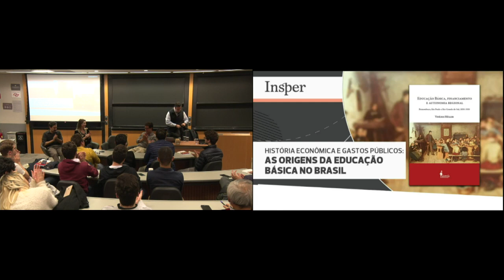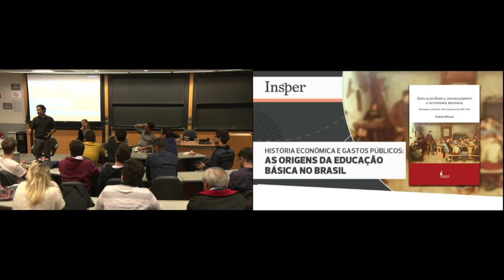Vinicius Müller - História econômica e gastos públicos: As origens da educação básica no Brasil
As origens da educação básica explicam a desigualdade regional brasileira. Isso é o que mostra a pesquisa do professor Vinicius Müller no livro Educação Básica, Financiamento e Autonomia Regional, da Editora Alameda. A obra apresenta a relação de três estados brasileiros com os gastos públicos de 1850 a 1930: São Paulo, Rio Grande do Sul e Pernambuco. Neste recorte de 80 anos, é possível notar a relação direta entre as escolhas tomadas no período e a condição política econômica dos estados atualmente, sobretudo no que se refere à educação.

Para debater o tema e suas implicações atuais, contaremos com a presença do também professor do Insper e cientista político, Carlos Melo, Naercio Menezes Filho, coordenador do Centro de Políticas Públicas (CPP) do Insper e Priscilla Cruz, fundadora e presidente da Fundação Todos pela Educação. O evento marca o lançamento oficial do livro pela editora.

Data: 27/08/2108

18:30 – 18:40: Abertura
18:40 – 19:10: Apresentação dos temas discutidos no livro com Vinicius Müller
19:10 – 19:40: Debate
19:40 – 20:00: Perguntas e Respostas

Livros sobre educação
Livros sobre economia brasileira

Nota Bene